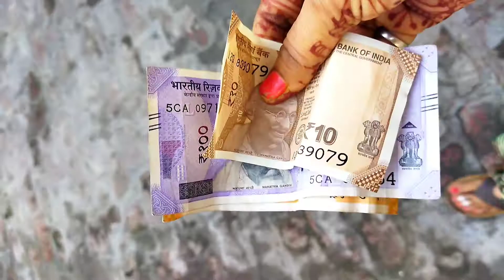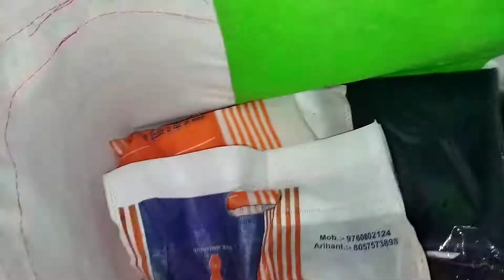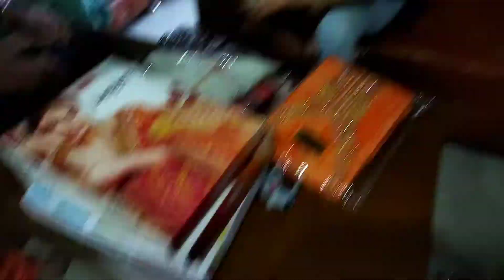जनमदिन पर अचानक हमे जाना पड़ा बाहर